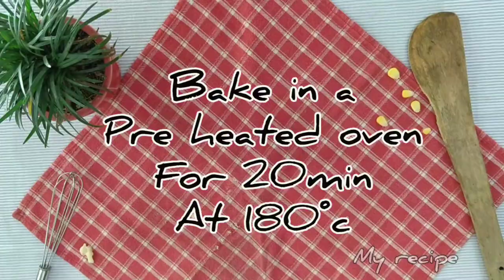How to make savoury muffins/ Easy breakfast recipe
A healthy and easy breakfast recipe
Savoury muffins a perfect breakfast recipe. Where your kids will not mind eating their veggies. 😊
Ing
1onion Chopped
1/2cup vegetables Chopped / sausages
Salt
Pepper
1tblsp butter
1cup flour
2eggs
1/4tsp baking powder
1/4cup curd
1/4 cup oil
2tblsp cheese
Method
👩‍🍳 In a pan heat butter, saute onions once transparent add sausages then rest of the veggies. Sprinkle salt, let all the moisture leave and it's done.
👩‍🍳 In a bowl beat eggs add the curd then the oil after this add all the dry ingredient mix well. Now add the sauté veggies and cheese. Scoop out in the muffin tray and bake in a Pre heated oven for 20 min at 180°c